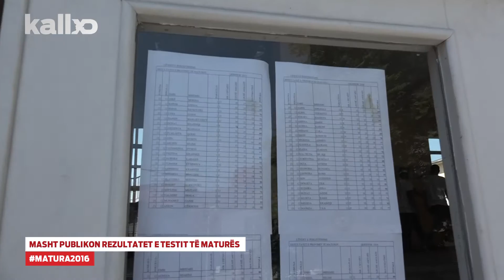MAShT Publikon Rezultatet e Testit të Maturës